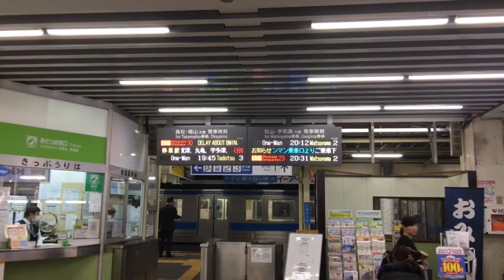伊予西条駅 電光掲示板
伊予西条駅にて。